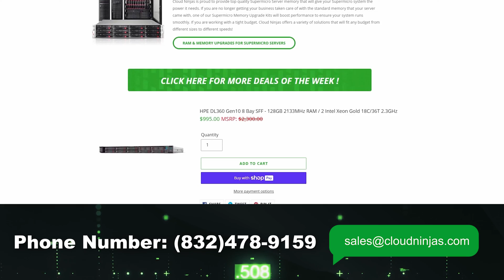Dell PowerEdge R650 | How To Rack a Server | Server Racking | Sliding Rails | Rackmount Server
Dell PowerEdge R650 Server Racking - This will be a continuation in our series, and we will focus on racking your server. In this video we will cover the power supply options for the R650 server. Cable management will not be demonstrated in this video. We will simply be installing the sliding rails and putting the server into a rack. This video series includes:

If there is anything else you would like to see, then please drop a comment, and let us know. We want this to be a great tool for the Dell community. This will be a very short and simple tutorial. We will attach a pair of sliding rails to our rack and then we will physically install our R650 onto the rails. Main obstacle - just make sure you line up your rails in the same spot within the rack. There are also some buttons on the side of the rail that need to be pushed to unlock and slide back into the rack. Again, this is a very simple video, but we wanted to make sure we covered all major aspects of the R650, including rails and rack mounting. We also stock a ton of rail kits so please let us know if you are looking to purchase rails.